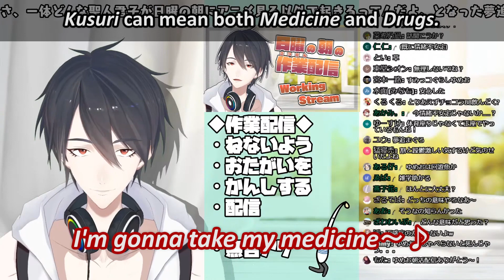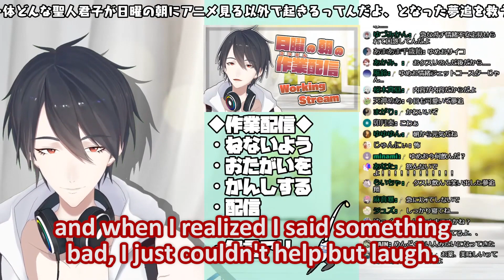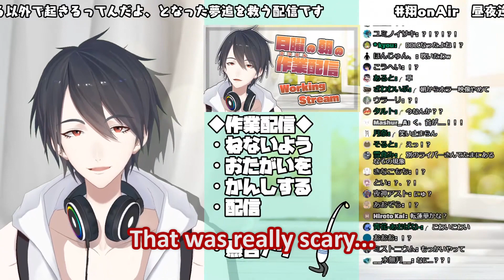Yumeoi asks chat why they're so scared of him [Nijisanji] [Eng sub]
Just a friendly interaction between Yumeo and chat.

Source: (Around 38:32)